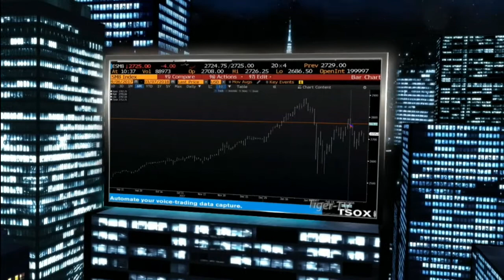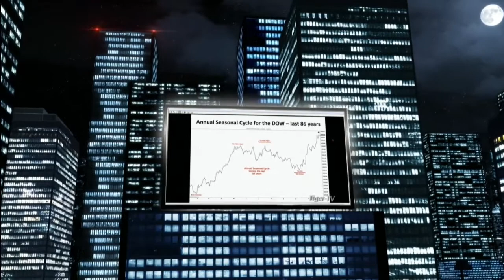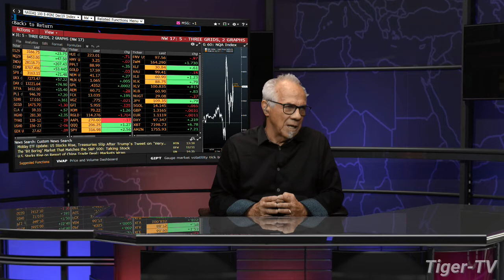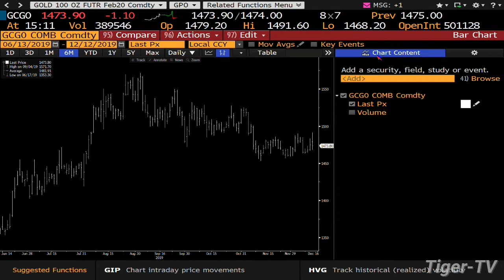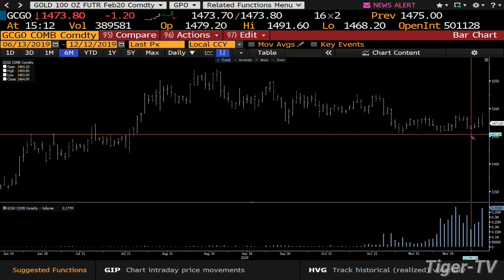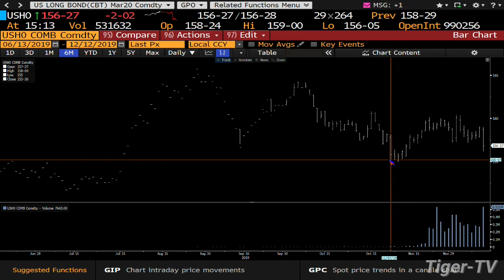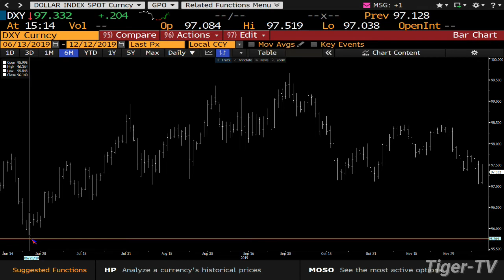December 12th, The Daily Market Recap on TFNN - 2019